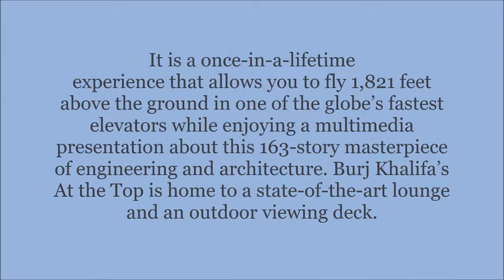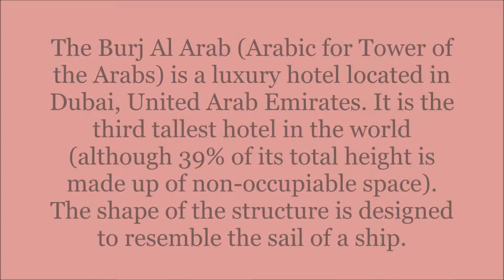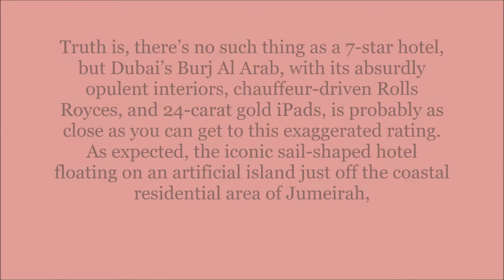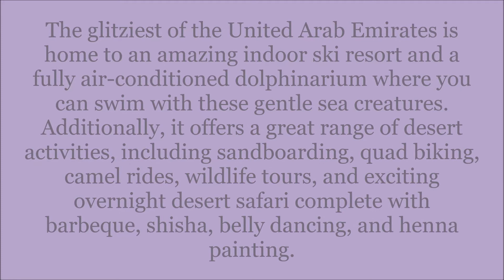5 Things You Can only do in DUBAI | Sam Rizvi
So guys this is the first video for the 5 Things You Can series hopefully you guys like it pics were from google and information from wikipedia.

Help with Subs if you can.Thanks

Be humble, not timid ⚡